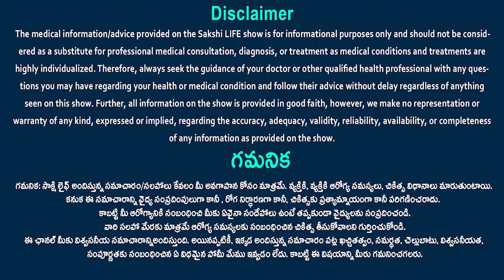How to keep the brain healthy | gut health | Dr. Sita Jayalakshmi | Sakshi Life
Regular physical activity helps the brain in addition to the many well-known benefits of exercise. Numerous studies demonstrate that those who engage in physical activity have a lesser chance of developing Alzheimer's disease and a decline in their mental function.

Exercise causes your brain to receive more blood flow, which has these positive effects. Additionally, it seems to reverse some of the issues by counteracting some of the aging-related natural decline in brain connections.

Try to get in 30 to 60 minutes of activity several times a week. You can engage in any somewhat aerobic exercise that raises your heart rate, such as swimming, tennis, or walking.